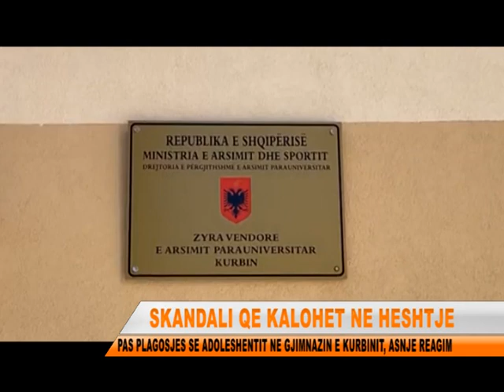AKTIVISTET E SHOQERISE CIVILE NGRENE ALARMIN PER SISTEMIN ARSIMOR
Një plagosje me armë në një gjimnaz të qytetit të Laçit dy ditë më parë, u kalua si një sherr banal adoleshentësh. Jane aktivistet e shoqerise civile qe e cilesojne nje ngjarje te papranueshme, ndersa cilesojne faktin se nxenesit marrin arme dhe drogera ne ambjentet e shkolles.